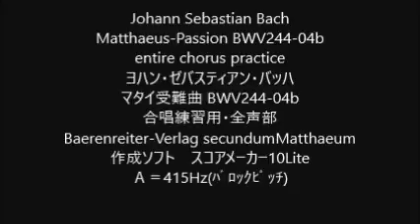Johann Sebastian Bach Matthaeus-Passion BWV244-04b entire chorus practice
Matthaeus-Passion BWV244-04b
マタイ受難曲 BWV244-04b
作成ソフト　スコアメーカー10Lite
Ａ＝415Hz(ﾊﾞﾛｯｸﾋﾟｯﾁ)